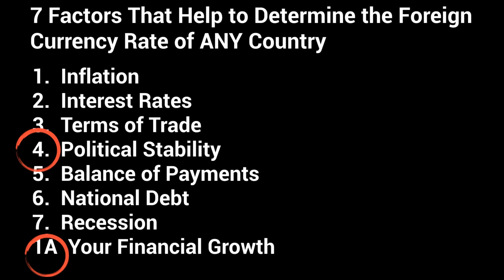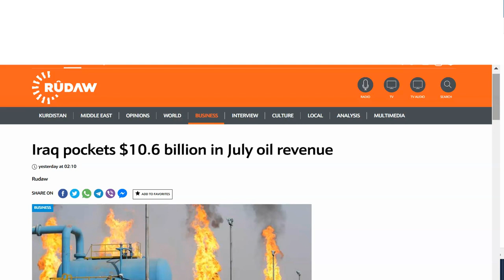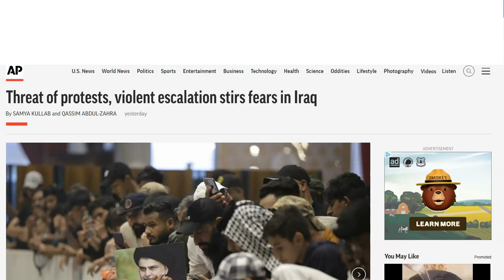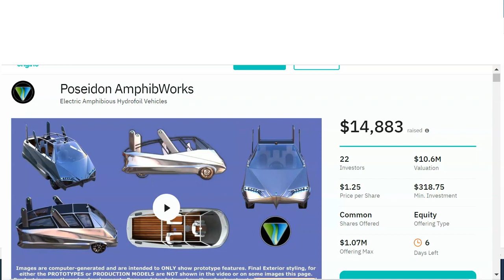Iraq News July Oil Revenue $10.6 Billion USD Protestors Camping Out in Parliament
HOW TO LOWER YOUR TAXES KEEP MORE OF YOUR INCOME

LOW-RISK LOW-COST INVESTMENTS
Invest in Gold - $5 TO $500+ a Month
Start with $10.  Earn 7% to 15% Interest
Raise Capital for Your Business - Over 270,000 Investors - Help w/SEC Approval SEC Approved
Forex Market Trading - Get $30 USD
Purchase Iraqi Dinar and Vietnam Dong
on Amazon

INTERNATIONAL CURRENCY TRADING TOOL
Software Keeps Track of 91 Different Currencies

A total of 99.96 million barrels were exported from oil fields in central and southern Iraq via through the Port of Basra, while about 2.34 million barrels were exported from the Kurdistan Region via the pipeline to the Mediterranean Sea.  In total, the amount of oil revenue for July is $10.6 billion USD

Followers of al-Sadr have pledged to continue the sit-in to stop the efforts of Iran -backed parliament members from forming the country’s next government.  This news is global and different countries have different news stories to express what they believe is happening.  In some news stories, words like coup are being used.   So far everything has been peaceful.

Thousands gathered in Baghdad on Monday for a counter-rally called by Iran-backed groups against their rival, an influential cleric whose followers are staging a sit-in inside the Iraqi parliament — THIS group withdrew hours later

Now here is an equity startup that is more needed than people realize. With rising ocean temperatures and the sea claiming more coastline each year, this road and water vehicle may be necessary.  You want to do your research and check out the financial particulars.  This idea more than likely will not die. The link is in the description. BUY IRAQI DINARS